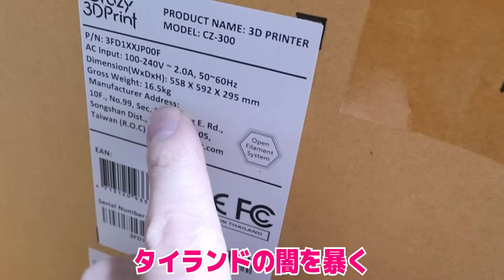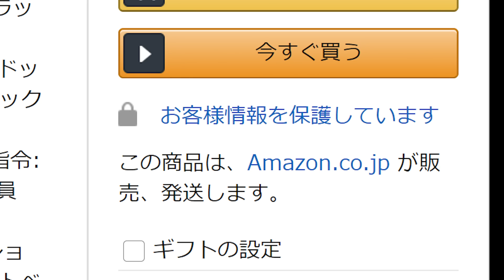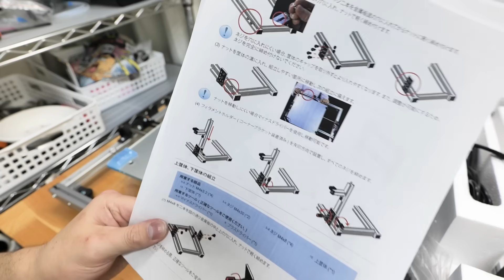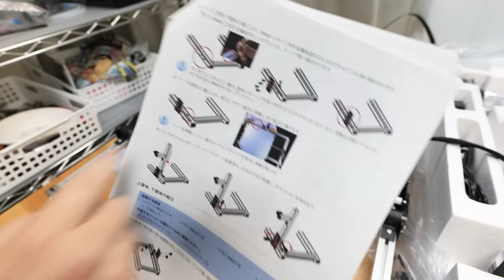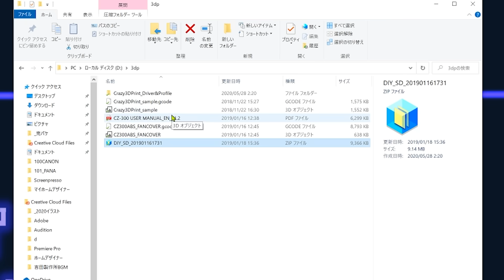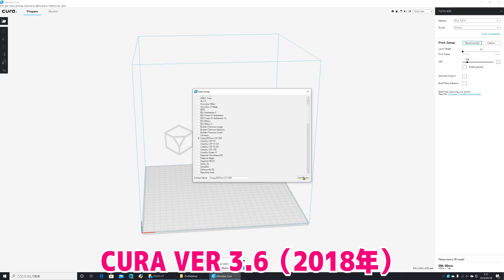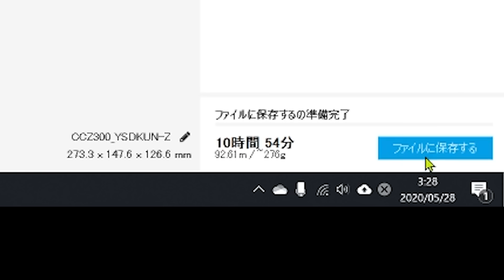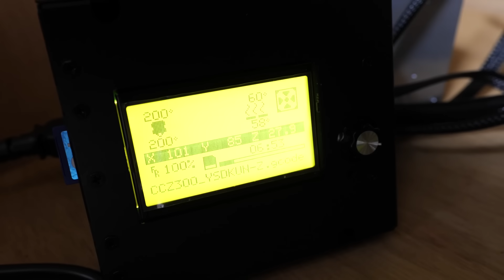【超怪しい】2万円の超大型「3Dプリンター」を買ってみた結果…【闇を暴く】